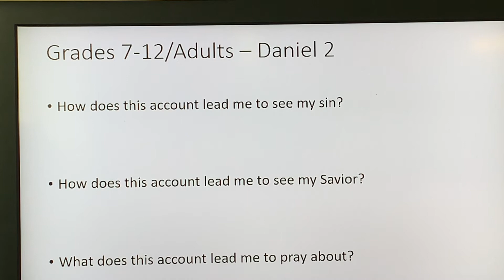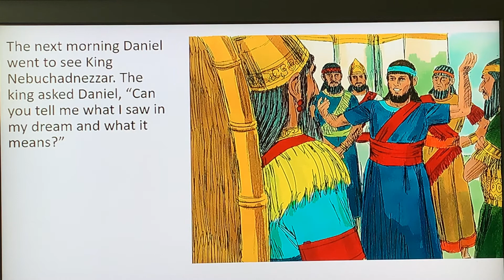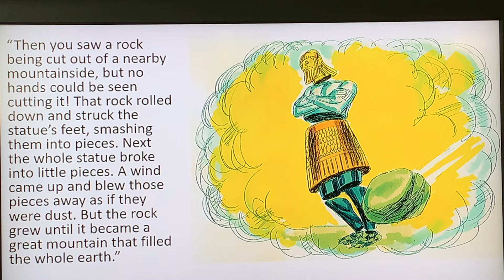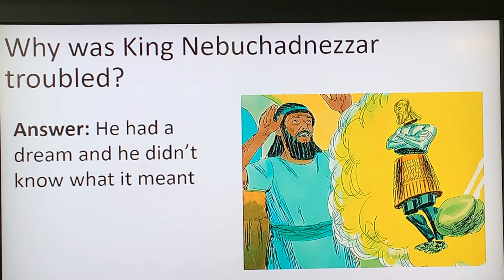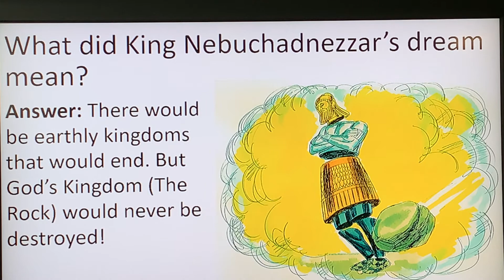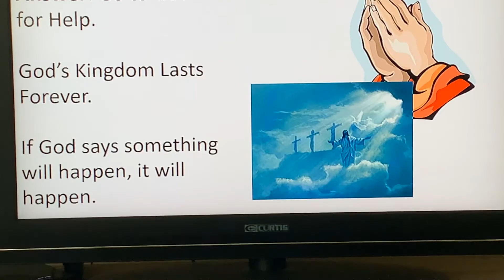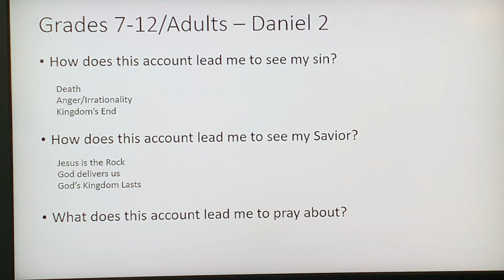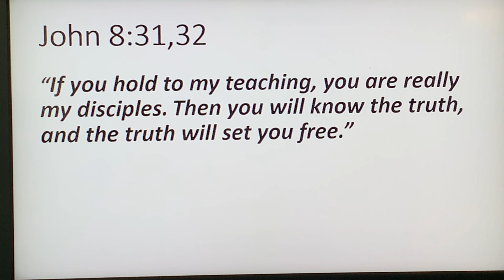Sunday School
Today’s Sunday school lesson with Minister Dan - king Nebuchadnezzars dream and Daniel